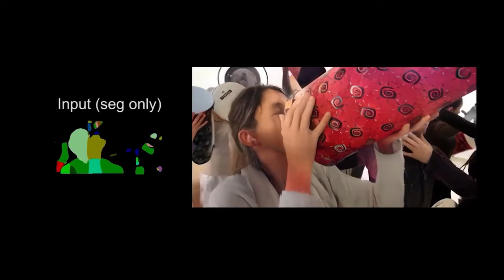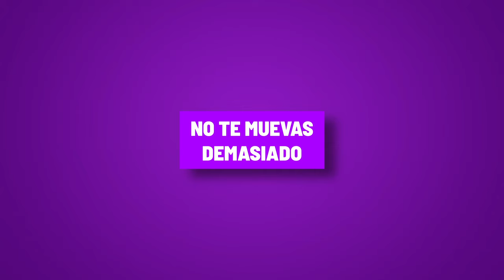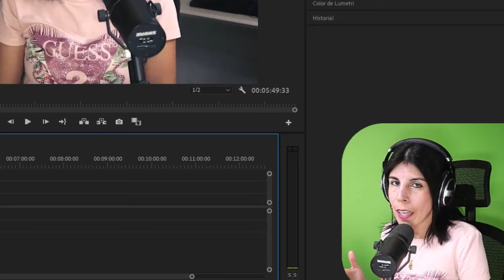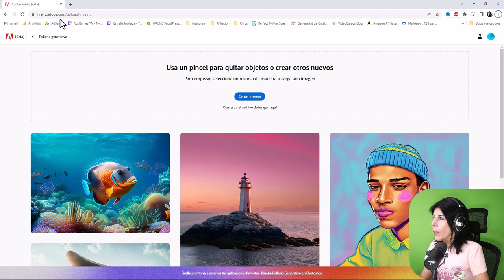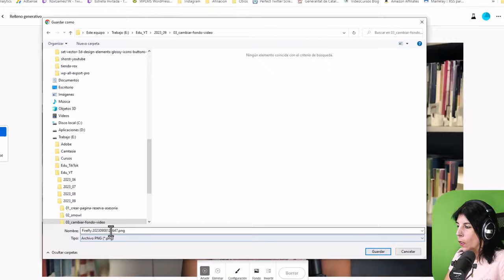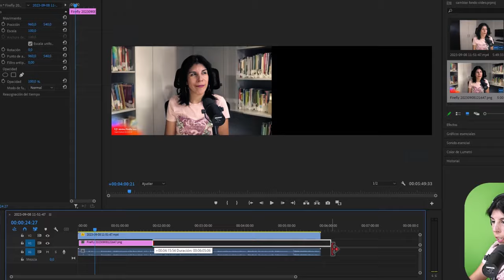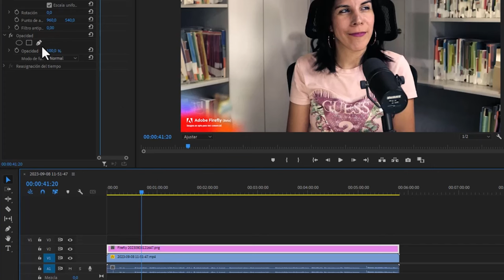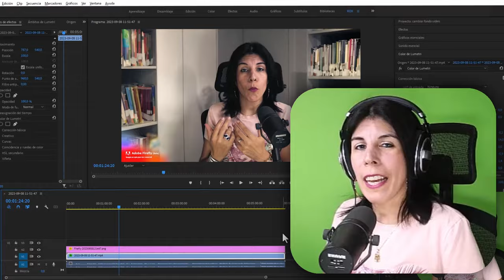Cambia el FONDO de tus VÍDEOS [Muy FÁCIL y GRATIS]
Aprende paso a paso cómo con esta herramienta de IA cambiar el fondo a tus vídeos para YouTube para tus vídeo cursos o para reels de Instagram o TikToks sin usar fondo verde (croma) ¡Muy facil y sin apenas conocimiento!
00:00 El fondo es real?
00:05 Roxana Falasco y elRubius ?
00:15 Distinguir entre lo que es real y lo que no lo es
00:45 Cómo cambiar el fondo de un vídeo sin usar fondo verde (croma key)
03:00 Importar el vídeo al editor de vídeo
05:00 Cómo usar Adobe FireFly para eliminar el fondo gratis
10:56 Roxana Falasco y Ibai Llano ?
11:25 ¿Dudas? Déjame un comentario